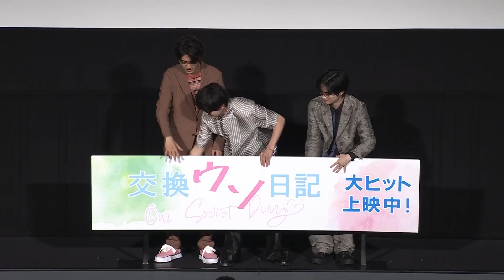高橋文哉・曽田陵介・板垣瑞生の男子会トーク炸裂！『交換ウソ日記』舞台挨拶映像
シリーズ累計発行部数65万部突破、いま最もティーンに支持されている、櫻いいよによる青春小説 「交換ウソ日記」（スターツ 出版文庫）が実写映画化、大ヒット上映中です。

この度、本作の大ヒットを記念して高橋文哉、曽田陵介、板垣瑞生の男子チームが登壇した舞台挨拶を実施いたしました。

‹『交換ウソ日記』夏キュン舞台挨拶　概要›
◆日時：7月31日(月)　11:05～11:30
◆会場：新宿ピカデリー　スクリーン１（新宿区新宿3-15-15 ）
◆登壇者（敬称略）：高橋文哉（22）、曽田陵介（25）、板垣瑞生（22）

タイトル：交換ウソ日記
公開表記：大ヒット上映中
配給：松竹